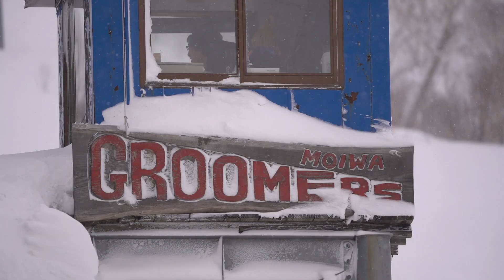Niseko Moiwa Gelende Life